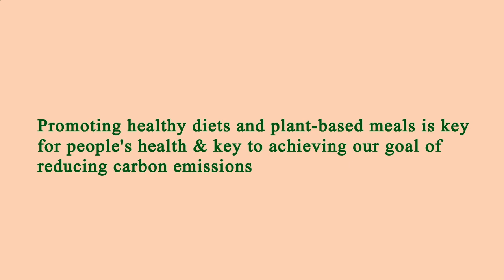Locate Restaurants Near Me - Local Restaurants Close to Me - Manhattan 10003, New York County, NY US